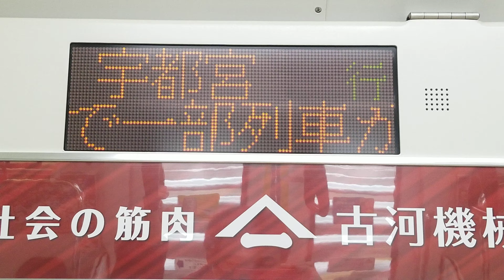U630車内自動放送E233系3000番台湘南新宿ライン宇都宮線直通普通宇都宮行(横浜～新川崎間)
HITACHI-IGBT-VVVF-MT.75

2021年3月5日